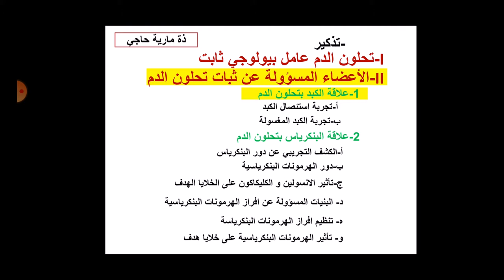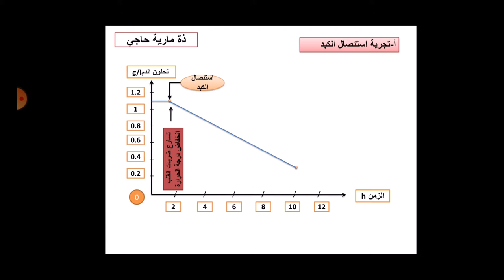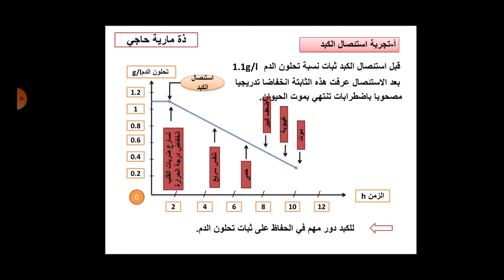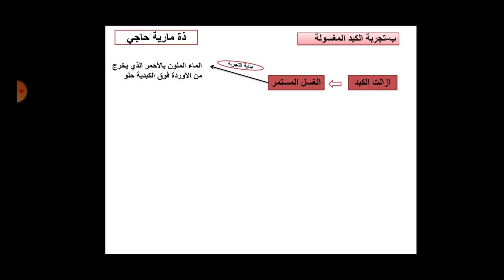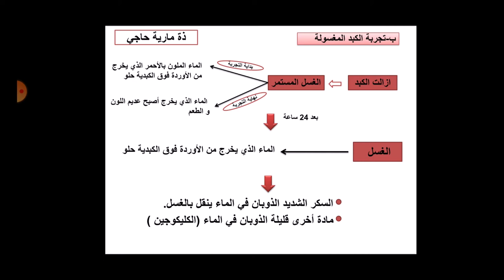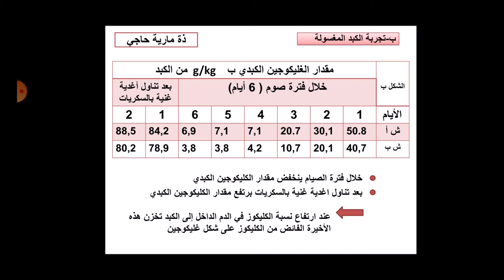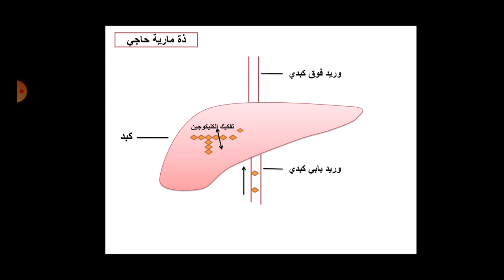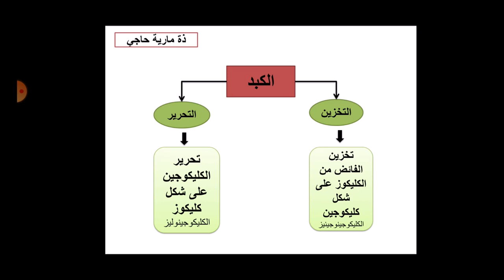أولى باكلوريا علوم تجريبية / التواصلات الهرمونية / 2- علاقة الكبد بتحلون الدم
عند ارتفاع نسبة الكلیكوز في الدم الداخل إلى الكبد تخزن ھذه الأخیرة الفائض من الكلیكوز على شكل غلیكوجین ( الكليكوجينوجينيز(
       عند انخفاض نسبة الكلیكوز في الدم الداخل إلى الكبد تحول ھذه الأخیرة الغلیكوجین إلى كلیكوز (الكليكوجينوليز(